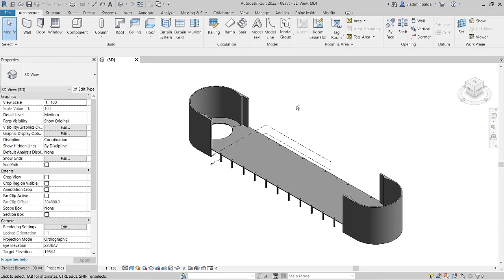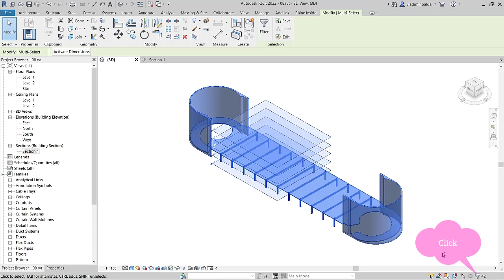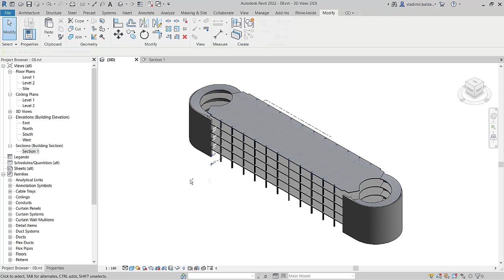Revit Parking garage part 08 - Copy nad Filter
How do I select a filter in Revit?
Selecting and Filtering Elements.